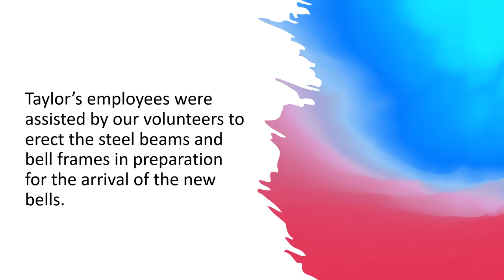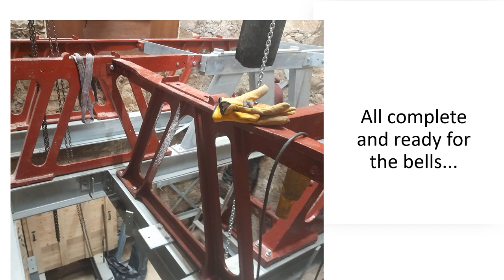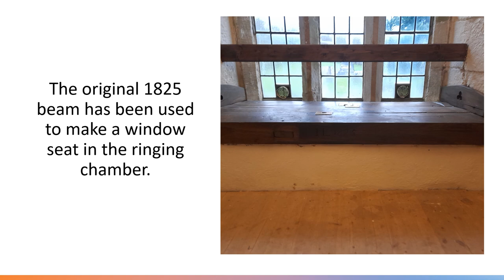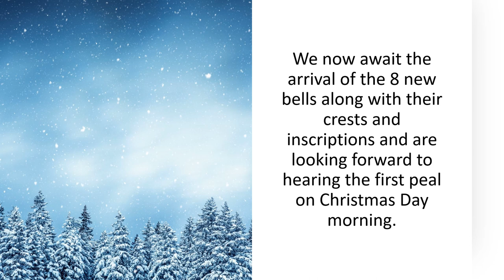Preparation for the bells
St Cuthbert's Over Kellet prepare for the arrival of the new bells.